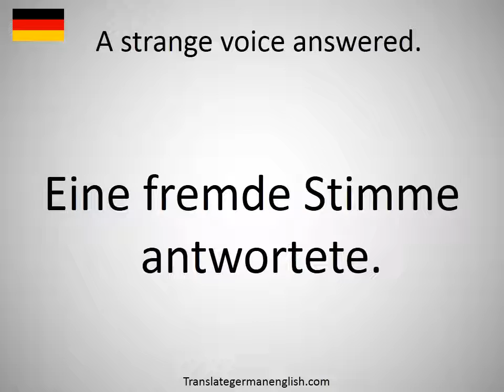How to say A strange voice answered. in German?